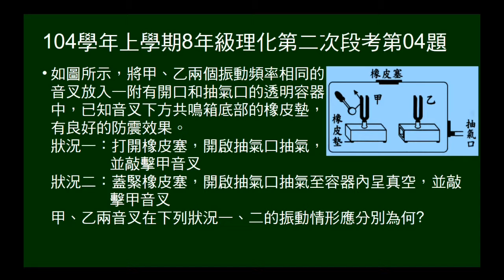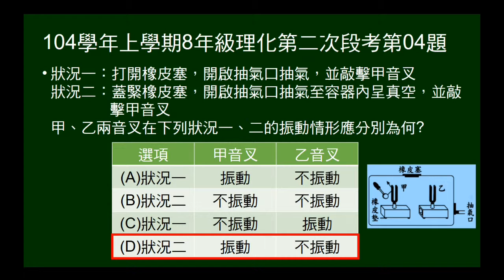104學年上8年級理化二段第04題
頻率相同甲、乙兩音叉，不同情況敲擊甲音叉，問甲、乙音叉是否振動。